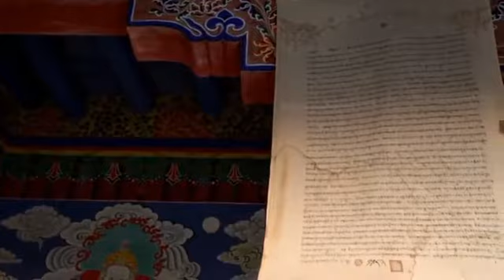Free 4k Video DESERT DRONE Aerial View Nature Background Free 4k hd Videos No Copyright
Hi Friends You also like it's Video

nature videos,
drone video,
free stock footage city,
mind fresh music,
mind fresh song,
mind,
mind fresh training,
mind relaxing song,
mind block video song,
mind relaxing songs,
mind relaxing videos,
mind relaxing video,
mind relax music,
mind relax song,
mind relaxing music for sleep,
mind relaxing music for stress relief,
mind relax yoga,m
mind relax song hindi